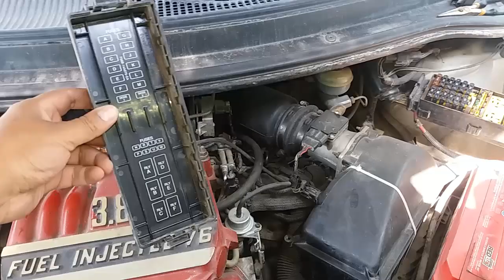como identificar el relevador de la BOMBA DE GASOLINA, gas pump relay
como saver cual es el relevador de la bomba de gasolina
gas pump relay